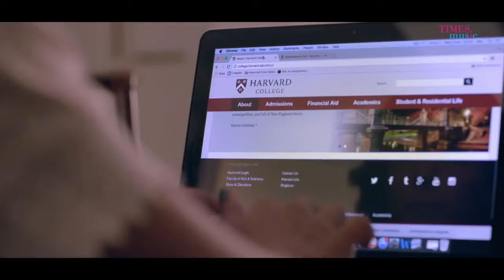Soft music...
Mlmm.